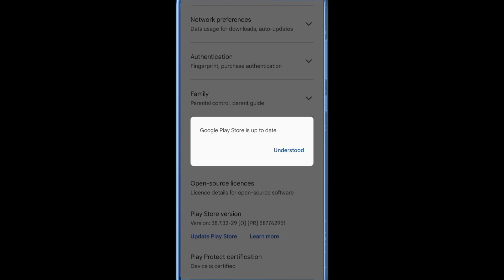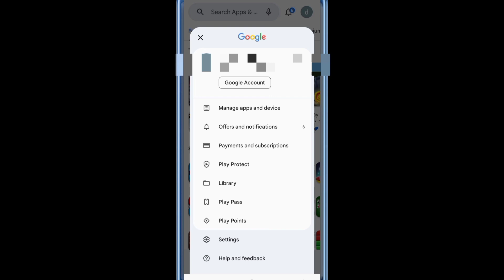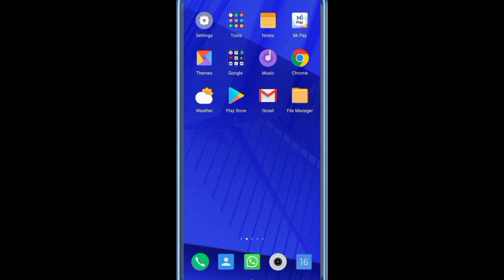Play Store Update Kaise Kare | How To Update Play Store | Update Google Play Store | Teachs Ultra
/ Teachs Ultra